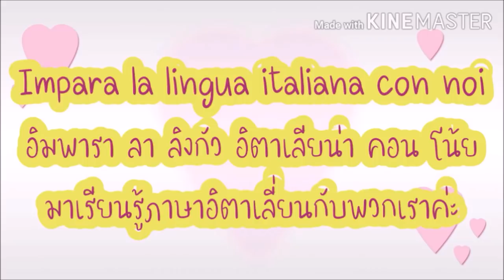ฝรั่ง​อยากกินทุเรียน,มังคุด​ สอนฝรั่งปอกเงาะ, ลำไยep216/2020